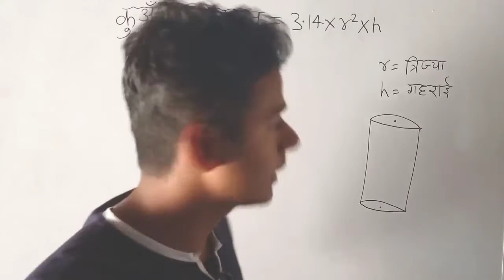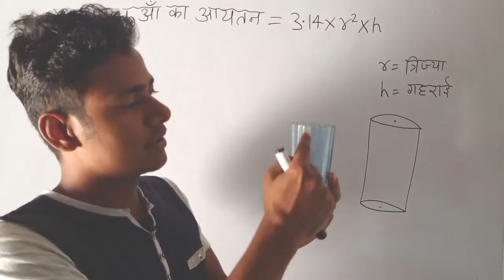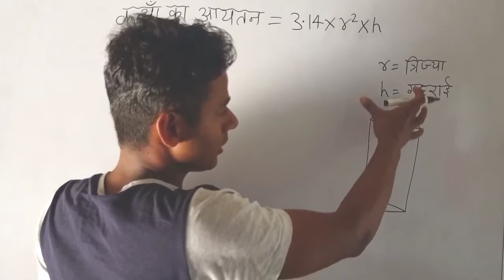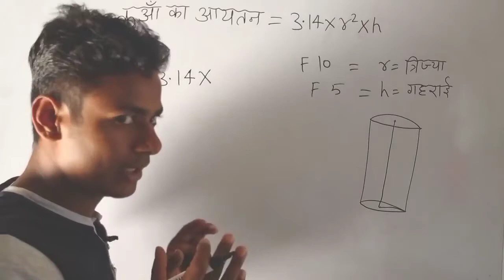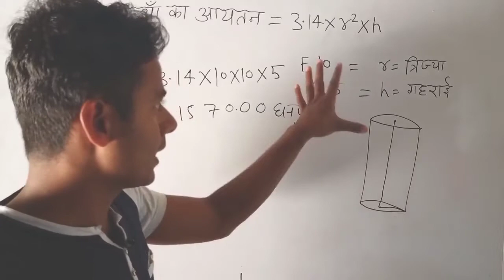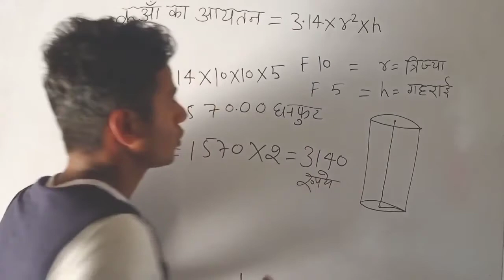कुआं खोदने पर कितनी मिट्टी बाहर निकलती है। मिट्टी का रेट तय कैसे करें । by Gufran sir